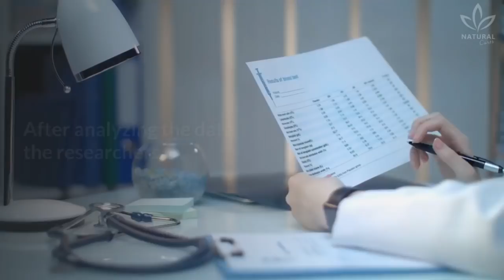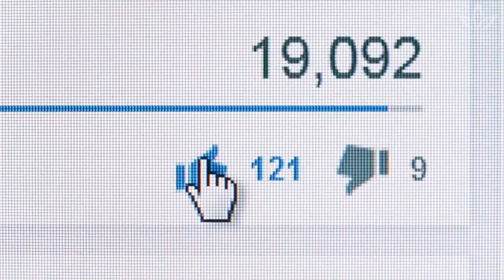How Working Too Much Affects Your Heart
You are under 50 years old and work for long hours every day? Then you have more chances of having a stroke. Did you know that?

According to research published on the website of the American Heart Association, long, daily workloads may be a risk factor for strokes.

Strokes happen when there is a blockage or rupture of the vessels that take blood to the brain, causing paralysis in the area that didn't receive adequate blood circulation.

This study was done with 200,000 people by collecting data related to the occurrence of strokes, including factors such as age, gender, smoking habits, and hours of work.

The workload was considered long when it exceeded 10 hours a day for at least 50 days a year.

After analyzing the data, the researchers noticed that individuals under 50 years that had long workloads for years were more prone to suffer from strokes.

Watch the video to learn more about this research and how working too much can affect your health.

Tell us, how many hours do you work per day? How are your eating and wellness habits? Has your workload stayed the same for the last 10 years?

0:00 How Working Too Much Affects Your Heart
0:43 How Long Work Hours Could Increase Stroke Risk
1:43 Health Risks of Working at Night